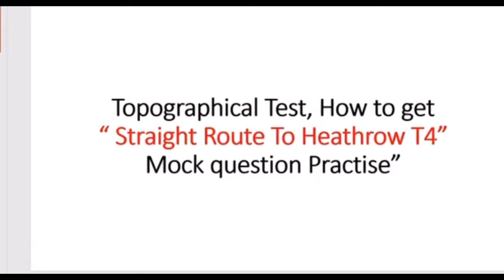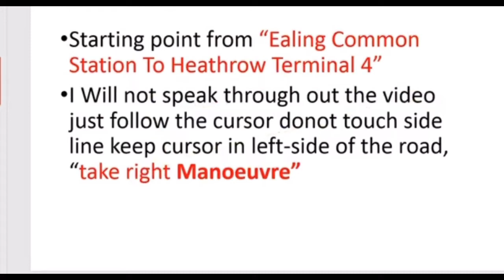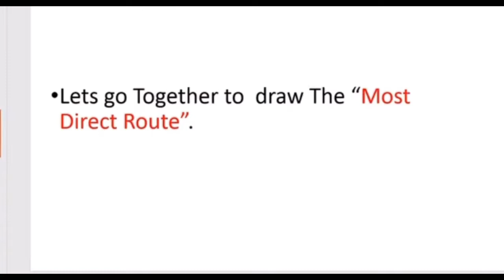Topographical Test, How to get “ Straight Route To Heathrow T4” Mock question Practise”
Starting point from “Ealing Common Station To Heathrow Terminal 4” Buy using straight route
•I Will not speak through out the video just follow the cursor do not touch sideline keep cursor in left-side of the road,  “take right Manoeuvre”

•Lets go Together to  draw The “Most Direct Route”.